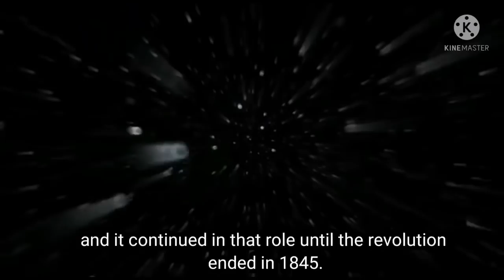RIO GRANDE , BRAZIL PORT